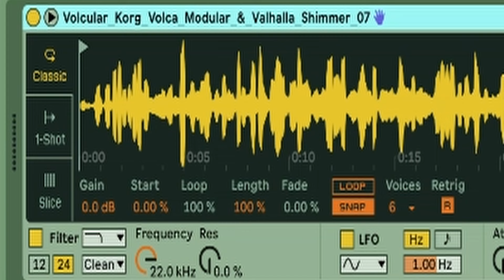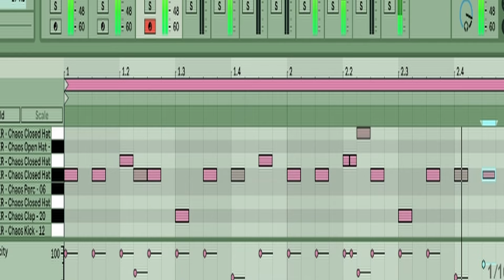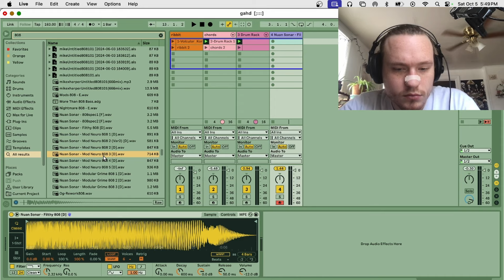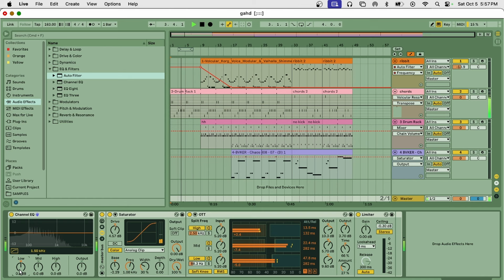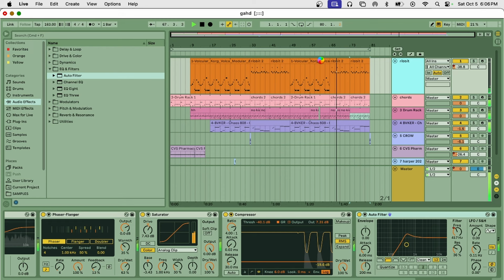glitchy gorillaz type beat